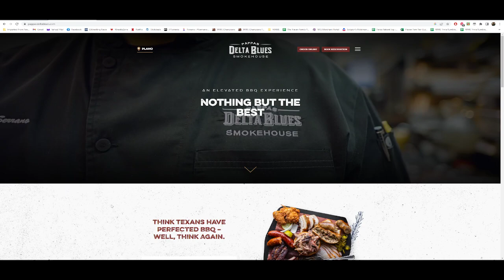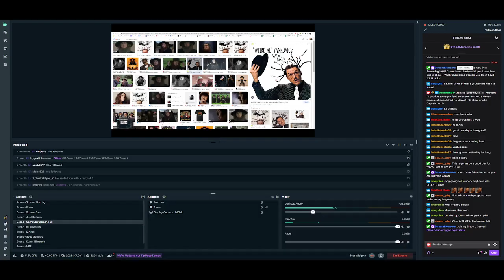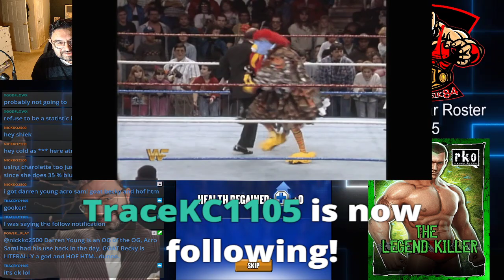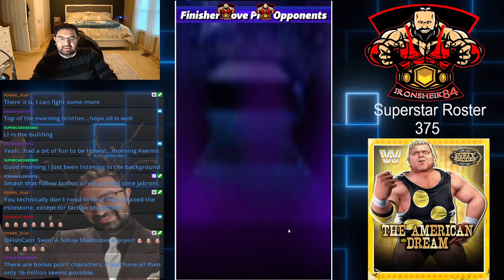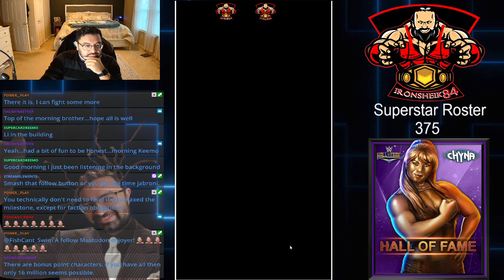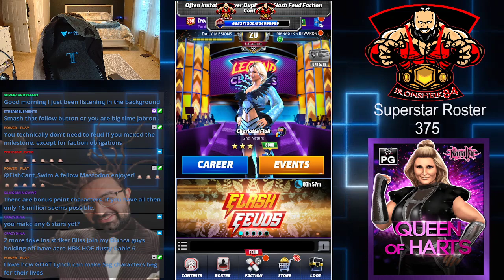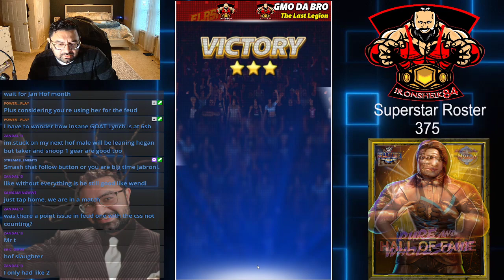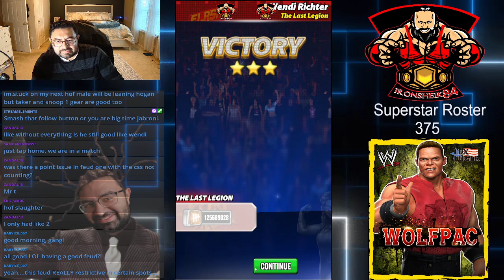WWE Champions Often Imitated, Never Duplicated Flash Feuds #2 11.19.22